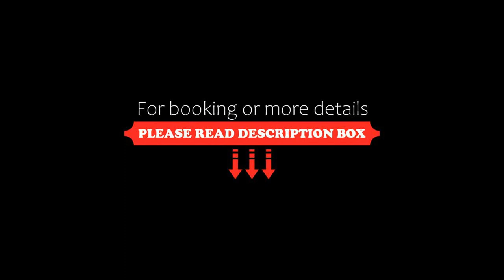Airport Ascot Motel, Brisbane, Australia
About Property:
You're eligible for a Genius discount at Airport Ascot Motel! To save at this property, all you have to do is sign in.
Airport Ascot Motel is a 5-minute walk from the Brisbane Cruise Terminal. Free covered on-site parking is included. After-hours check-in is available.

Each room and suite at Airport Ascot Brisbane is soundproofed and features heating, air conditioning and a flat-screen digital TV with cable sports channels...
Property Type: Hotel
Address: 550 Kingsford Smith Drive, Hamilton, Hamilton, 4007 Brisbane, Australia
Searching For
1. Airport Ascot Motel - Brisbane - Australia
2. Airport Ascot Motel - Brisbane - Australia Address
3. Airport Ascot Motel - Brisbane - Australia Rooms
4. Airport Ascot Motel - Brisbane - Australia Amenities
5. Airport Ascot Motel - Brisbane - Australia Offers and Deals
Audio Credit:
Track Title: Blank Slate
Artist: VYEN